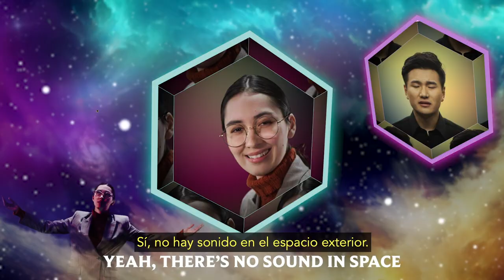¡El Campeonato de Galaxias ya está aquí! | Teamfight Tactics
16 participantes calificaron, pero solo uno ganará. Sintoniza el Campeonato Galaxias el 03/09 a las 10:00 (MX/CO) / 11:00 (BO/CL/PY) / 12:00 (AR/UY) y el 04/09 y el 05/09 a las 13:00 (MX/CO) / 14:00 (BO/CL/PY) / 15:00 (AR/UY) para ver un despliegue de grandes jugadores y el adelanto del próximo set. Será una locura.